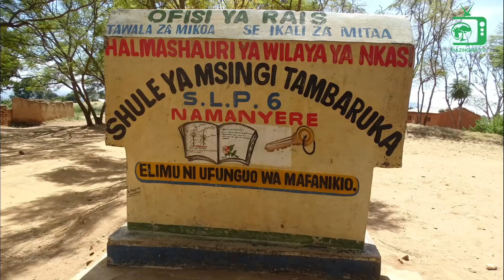TAMBARUKA YAJITUNGIA SHERIA SHERIA NDOGO KULINDA MAZINGIRA NA KUBORESHA USTAWI WA WATOTO WAO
Kijiji cha Tambaruka chaamua kutunga sheria ndogo za usimamizi wa maliasili za kijiji na kurudisha utaratibu wa wanafunzi kula shuleni. Hamasa hii imetolewa na uongozi wa Halmashauri ya Kijiji uliopatiwa mafunzo na LEAT kwa kushirikiana na RUSUDEO juu ya usimamizi endelevu wa maliasili na Ufuatiliaji wa Uwajibikaji Jamii.